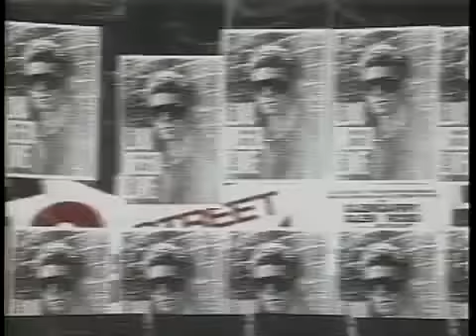Lou Reed Honda Scooters Commercial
I Finally got to work with lou Reed in about 1984 doing this commercial I was wearing the pink tee with the girls.